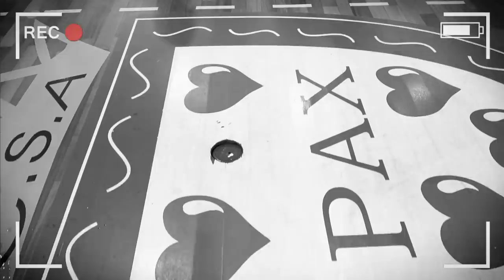Desafio de Precisão no Futsal: Falcão x Fred x Enzo!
DESAFIO DO REI!
Fred desimpedidos marcando presença mais uma vez no canal do Rei pra mais um desafio,só que dessa vez ele também disputará contra o Enzo em uma disputa de precisão.  Bora lá e ver quem se consagrou nessa disputa?